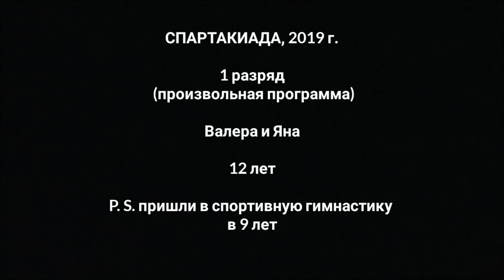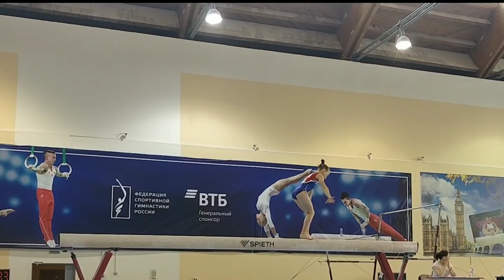Кто научился больше за 3 года: гимнаст или гимнастка?